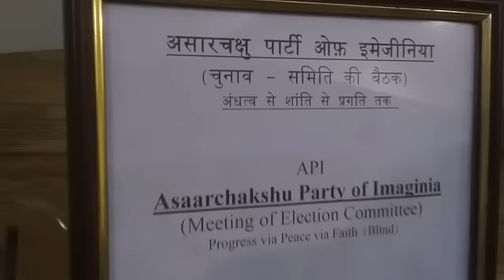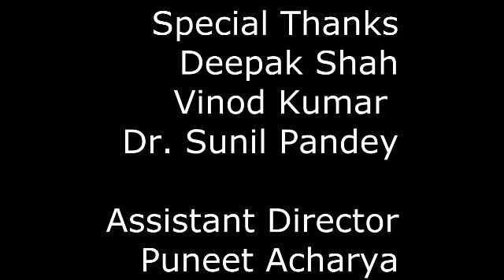लोक (Lock) तंत्र /हिन्दी शॉर्ट फिल्म/Political Hindi Satire/Short Film/Demo-crazy/ Himanshuray Raval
As we see in day to day human life, irrespective of regional and religious differences, a common man is always a follower, and hardly a leader. As if he is invisibly blindfolded: Maybe by birth or soon after! I have always wondered how such slavery is being inherited for centuries; how easily people accept others as superior, and powerful and as their master/ Ruler; and then, how easily they assign failures to God and god-man! But such has been the history! I have, therefore, tried to present the most common maladies of such self-blindfolding. It is purely a fiction, dealing with a democratic condition, prevailing in an imaginary country called Imaginia, where they have a political party called Asar-chakshu i.e., party of people who have surrendered their ‘eye’, their capacity to ‘see’, and ‘understand’ and ‘react’. I have concluded that what country of such people has is DemocraZy, and never Democracy. In Hindi, Democracy is translated as Lok – Tantra (Peoples’ System), but that becomes ‘Lock – Tantra in such a situation: They resolve that due to majority, they will compel a lawyer to perform Eye-Surgery! I am thankful to the volunteers who participated in this satirical drama. I am sure that the learned viewers will appreciate and enjoy this presentation, and will find it resembling with what they might have experienced in political and social gatherings.